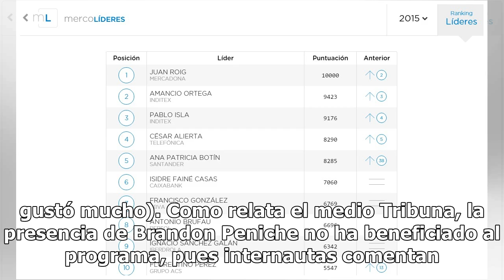Venga la Alegría 'en crisis de rating', querría a esta conductora para atraer al público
Se están revelando los bajos niveles de rating de Venga la Alegría, que al parecer, desde se fue Ingrid Coronado no logra repuntar, a pesar de que ya incluyó a dos famosos conocidos y sacó al ballet (esto último no gustó mucho). Como relata el medio Tribuna, la presencia de Brandon Peniche no ha ben...